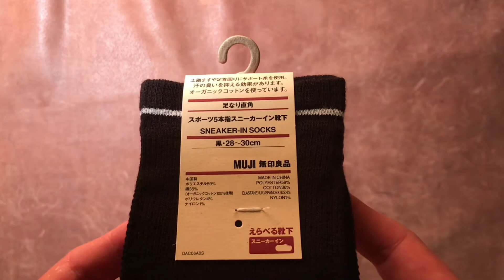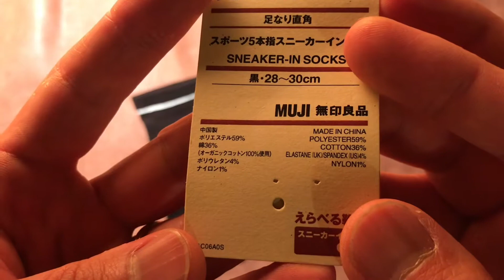無印良品 足なり直角スポーツ5本指ソックス 全部のせ靴下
無印良品の「足なり直角スポーツ5本指スニーカーイン靴下」です。
長い名前ですが納得の出来栄えだと思います。
まさに「全部のせ」靴下。

無印良品　足なり直角スポーツ５本指スニーカーイン靴下

画像出典:
無印良品

チャンネル説明:
手にしたモノから受信した「グッときたポイント」を "発信" しています。